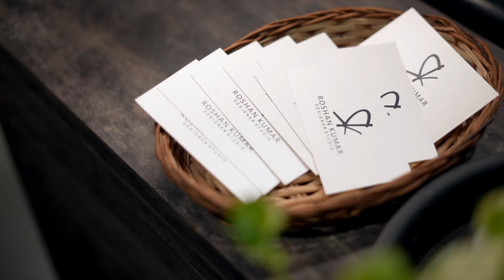AD SHOOT | ROSHAN KUMAR DESIGNER STUDIO | MANGALORE | STANDMARK INCORPORATED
Commercial Ad Shoot for Roshan Kumar Designer Studio, Jail Road Mangalore